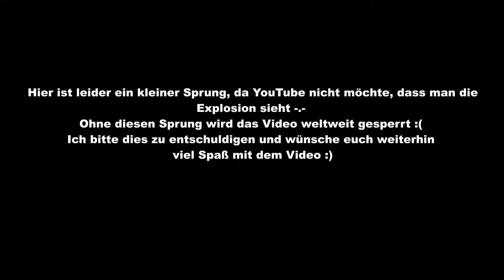Lets Play Call of Duty: Black Ops 3 #013 [Deutsch/Full HD] - Großes Badabumm oder nicht?!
► Folgendes passiert in der heutigen Folge von COD: Black Ops 3:

Wir lernen heute den Urknall kennen, ein ziemlich netter Knall ist das :D Nebenbei jagen wir noch die halbe Stadt in die Luft, aber das ist bei uns ja nix ungewöhnliches^^

► Call of Duty Black Ops 3 findest du interessant und willst es kaufen?